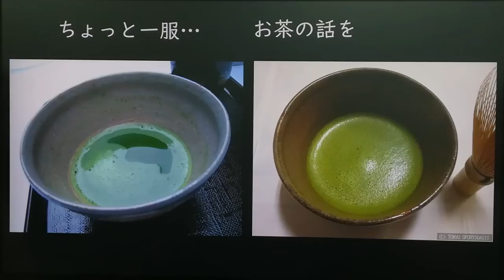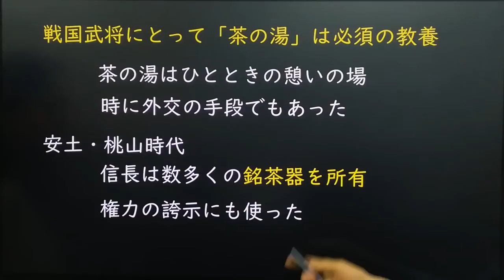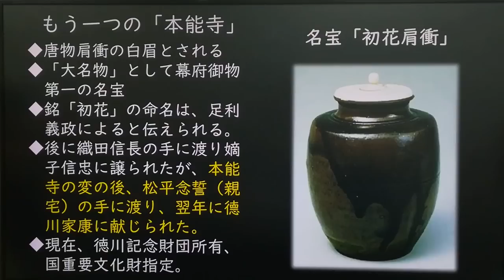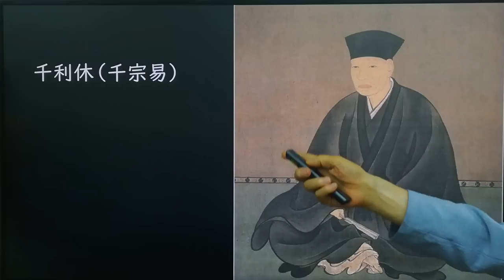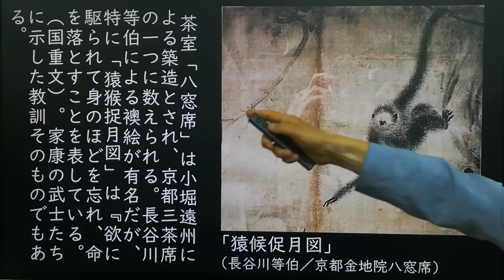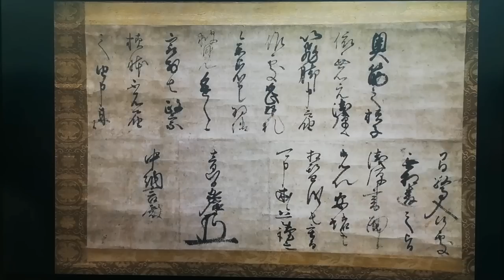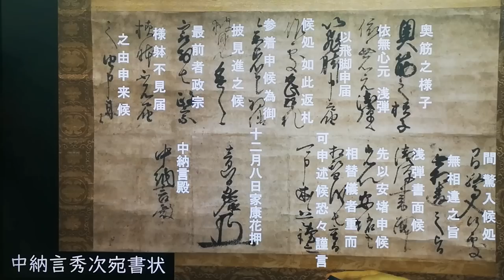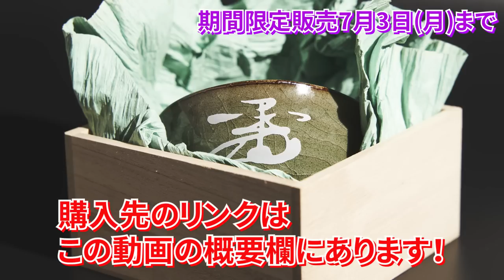初花とは 信長、秀吉、家康を渡り歩いた大名物 戦国最大級のステータス 茶道 なぜ武士たちは求めたのか「大河ドラマ どうする家康」歴史解説35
本能寺の変で信長が討たれたその裏で実は多くの銘茶器が失われた。本能寺の変が起きた前日、信長は公家たちを招き茶会を開いていたからである。この本能寺で失われたと思われていた名宝「初花」が、なぜか家康の家臣である松平念誓が所有し、その後家康に渡り、さらにそこから秀吉と渡り、最後に再び家康へと戻っていった。今回の動画では、戦国と茶道、茶器との深い関係を紹介する。

チャンネル開設３周年記念 茶器販売ページはこちら！ 7月3日まで販売
●なるほど!歴史ミステリーストア

３、これぞ武士道！徳川四天王 本多忠勝が残した言葉  家康の凄すぎる家臣配置
４、信長・秀吉も認めた武将 酒井忠次 前編 知られざる家康との血縁関係とは
５、徳川最大級の悲劇 家康の長男 信康切腹事件の真相 なぜ信長に殺されたのか？ 重臣酒井忠次の後悔
８、桶狭間の戦いの重要拠点 大高城と鳴海城  織田信長・今川義元の最終決戦
９、どうする家康  桶狭間の戦い 今川義元が落ちた織田信長の緻密な罠
11、桶狭間の戦い敗戦後 大高城で殺されてかけていた強運の家康  厭離穢土欣求浄土の深い意味
12、実は超重要な信長と家康の同盟 清州同盟  今川家との決別した家康の自立
14、家康の正室 瀬名姫  長男 信康と徳川を救った悲運の生涯 悪女説の真相
15、家康の正室 瀬名姫の悲惨な最期  捏造された悪行  信長の策略だったのか？
16、信長と家康を苦しめた一向一揆とは その凄すぎる勢力拡大の背景
17、三河一向一揆  一向宗の資金源は？勢力拡大の秘密とは  悲劇を招いた領主権争い
19、本多正信、夏目広次、渡辺守綱 三河一向一揆で家康を裏切った３武将の生涯
23、服部半蔵の意外な役割  伊賀越えの実態  忍者か武士か？ 家康を影で支えた武将
24、信長の誤算 裏切り 金ヶ崎の戦い この時家康は？ 朝倉義景、浅井長政との争い姉川の合戦へ
26三方ヶ原の戦いの実態  新たな論争となっている史料 武田信玄vs徳川家康
27三方原の戦い  武田信玄 無念の最期  しかみ像論争の決着  家康を救った夏目吉信
30井伊直政 後編  赤備えデビューの真相  天下を決めた一言  開国の元勲と言われる理由
31武田勝頼  実は愚将ではない  父信玄を超えられなかった悲運の生涯 たった一つの過ちとは
32長篠の戦いの全容  悲劇の英雄 鳥居強右衛門  織田徳川連合軍と武田勝頼の決戦へ
33長篠の戦い  勝負を決めた奇襲  追い詰められた武田勝頼の決断と悲惨な敗走  織田徳川連合軍と武田軍の決戦
34長篠･設楽原の戦い  武田勝頼の敗走と重臣たちの無惨な最期  大久保忠世ら三河武士の活躍
35戦国最大級のステータス 茶道  なぜ武士たちは求めたのか  信長、秀吉、家康を渡り歩いた大名物 初花とは